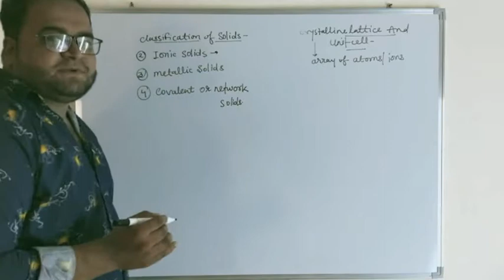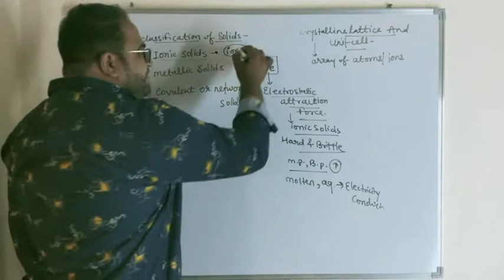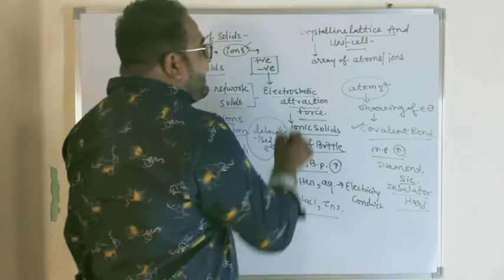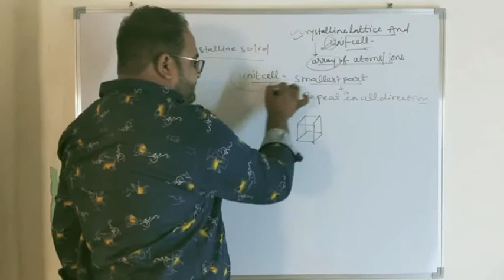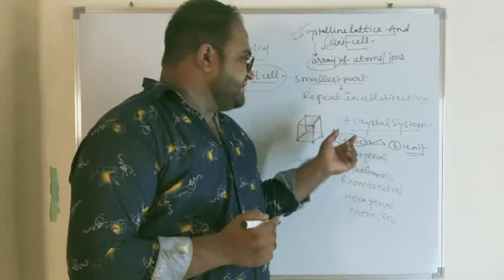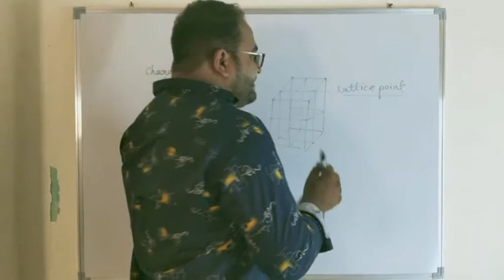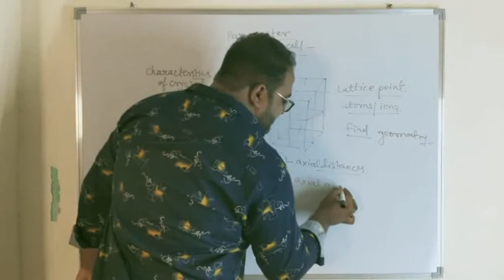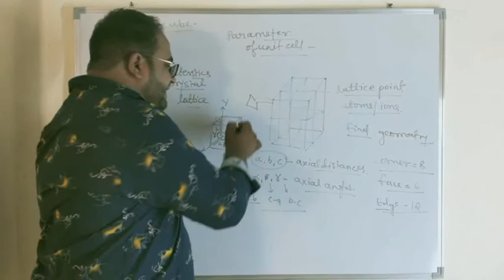solid state|| unit cell and crystal lattice || 12th ncert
12th cbse || NEET || IIT JEE